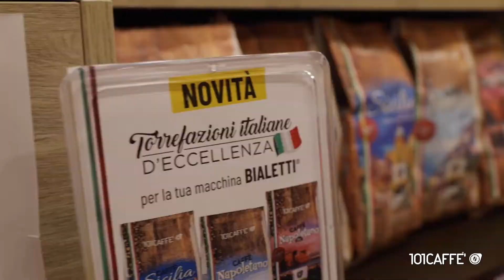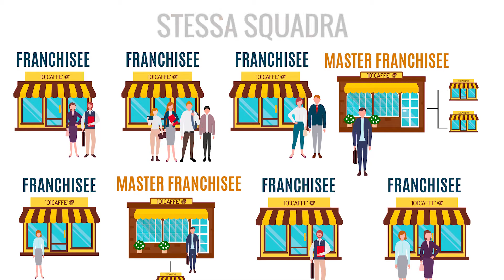Cos'è il franchising?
Il Franchising è un modello di business fondato sulla cooperazione, sulla condivisione del rischio d’impresa e sul trasferimento del Know how (saper fare) necessario per gestire una specifica attività. Il Franchising 101 CAFFE’ è la soluzione ideale per te se desideri avviare un’attività commerciale in proprio nel settore del caffè e delle bevande in cialde e capsule, potendo contare sul supporto di un’azienda leader del settore, che ha un’esperienza ormai consolidata con l’apertura di oltre 150 negozi in tutto il mondo. Il mercato delle cialde e delle capsule è in forte crescita ma anche molto competitivo: per affrontarlo devi avere le “spalle forti”. Per maggiori informazioni compila il modulo.